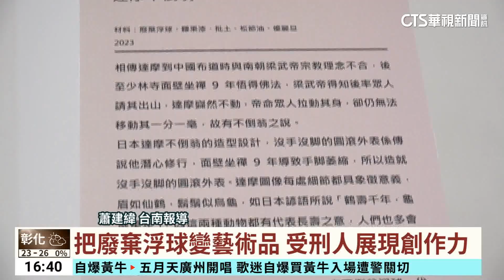把廢棄浮球變藝術品 受刑人展現創作力｜華視台語新聞 2023.10.12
新市區農會特別跟台南第二監獄合作，在毛豆節活動現場展示受刑人利用廢棄的浮球彩繪成達摩不倒翁，製作過程要經過6道工序，並且需要刷上20道以上的油漆，才能作畫讓浮球不再是汙染環境的廢棄物，是轉換成為美麗的藝術作品。